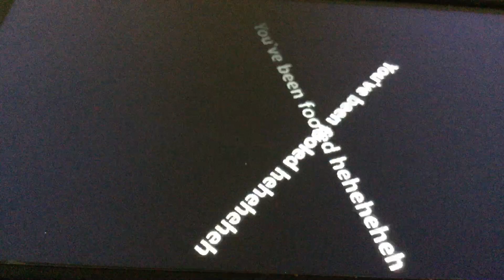bruh chill out it ain’t the episode sos